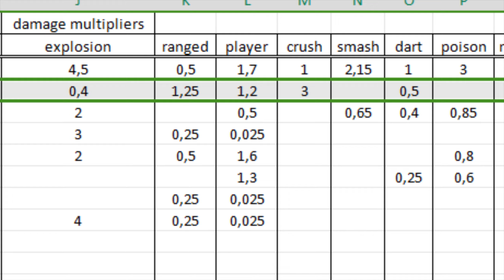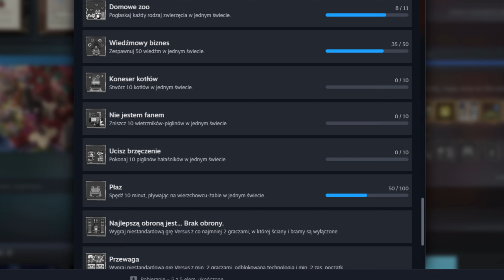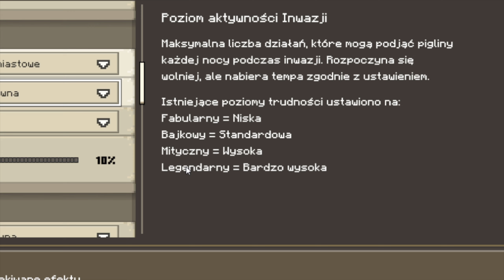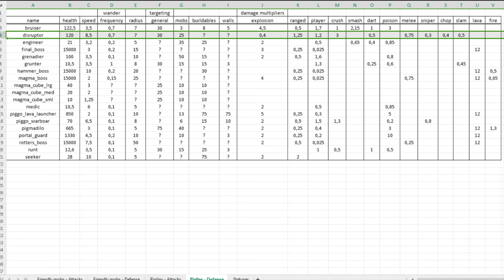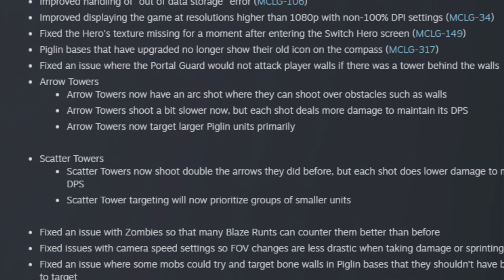Minecraft Legends dostało NAJWIĘKSZY UPDATE!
👨‍💻 PROGRAMY 👨‍💻
Montaż: HitFilm Express
Nagranie: OBS Studio, Audacity
Miniaturka: GIMP